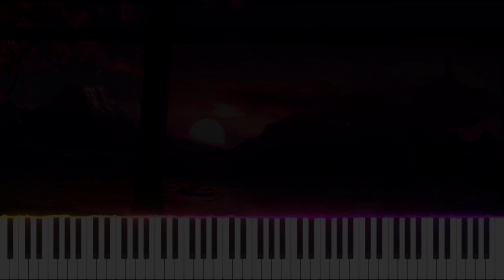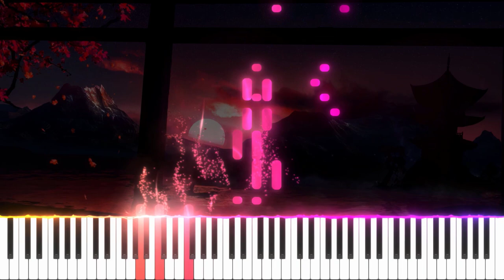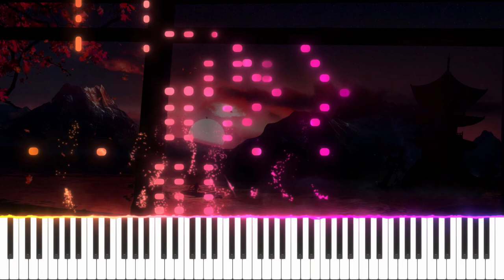Unknown Brain - Say Goodbye (ft. Marvin Divine) (Piano Cover)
Please note that I didn't make this video for piano tutorial purpose. I just transcribed song by my ear and let the software played it, thus no sheet music sorry about that.